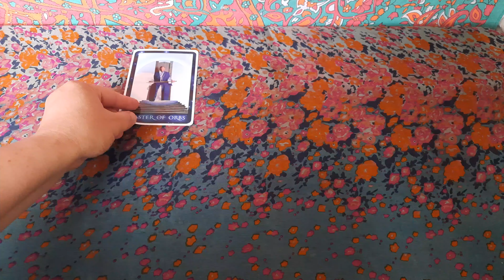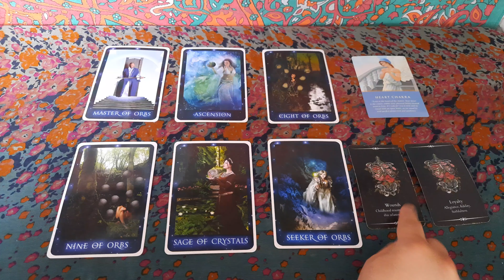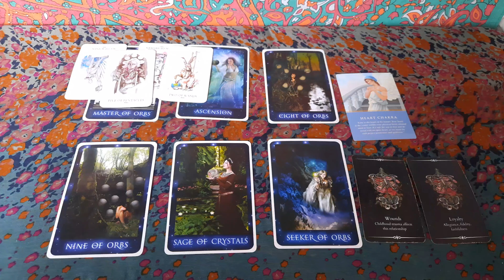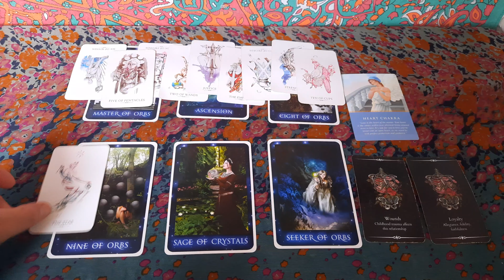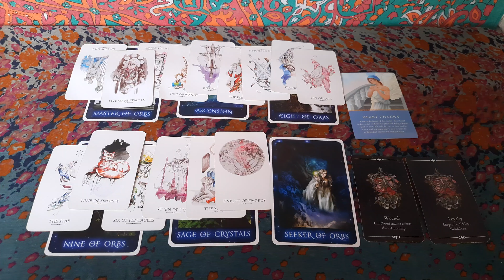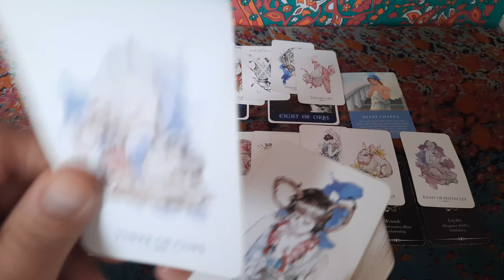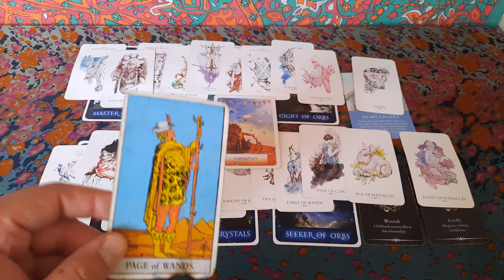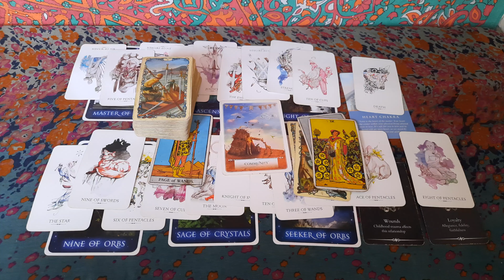Capricorn - The Core Connection Has Eroded / Possible 3rd Party / Likely Separation